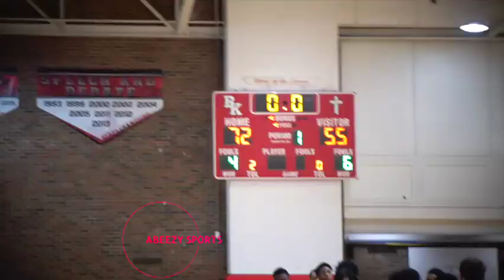Deke Thompson Drop 30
Dive into the hottest AAU and high school basketball action from around Oklahoma, Texas, Arkansas, and Louisiana in this epic highlight reel of fails and wins from our latest game day! Whether you're here for the or just love a good laugh with my bloopers, this video has something for everyone.

Soon, I'll be open to travel and taking bookings for High School, Middle School, and AAU Basketball. DM me over at IG—the link will be below.